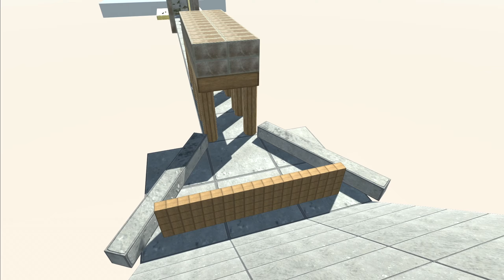DINOSAUR RACE 67 | all unit - Animal Revolt Battle Simulator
Dinosaur race| All units | race | ARBS